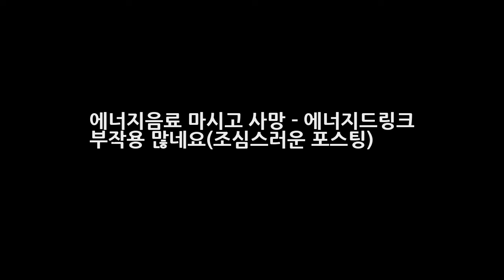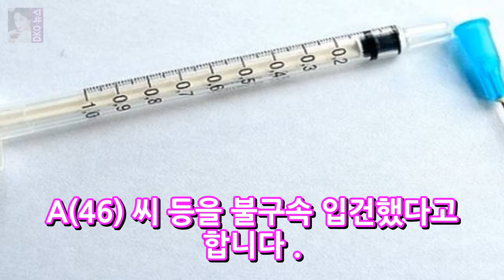에너지음료 마시고 사망 - 에너지드링크 부작용 많네요(조심스러운 포스팅) DKO 뉴스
조심스러운 포스팅입니다. 미성년자들은 뒤로 가 주시고 성인들만 보시기 바랍니다. 요즘 에너지음료(에너지드링크)의 무분별한 남용이 도를 넘은 것 같습니다. 미국에서는 심심찮게 청소년 사망사고가 일어나는데 국내에서는 다행히 아직 그런 사고는 일어나지 않았네요. 그런데 지난달(5월)에 충격적인 사건이 벌어졌습니다. 서울 강동 경찰서에서 미국산 고카페인 에너지음료를 유통한 혐의로 A(46)씨 등을 불구속 입건했..
국회의원 김경진 tbs 김어준 뉴스공장 불법 편향적 이효성 방송통신위원장 답변?  DKO 뉴스: